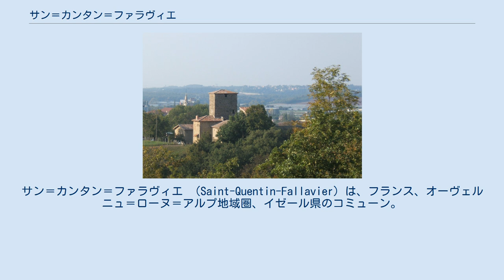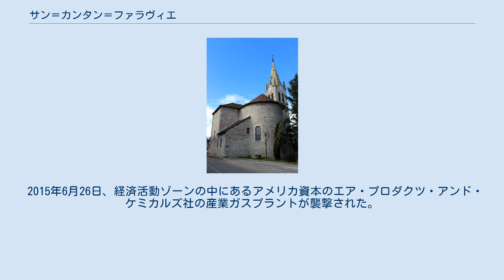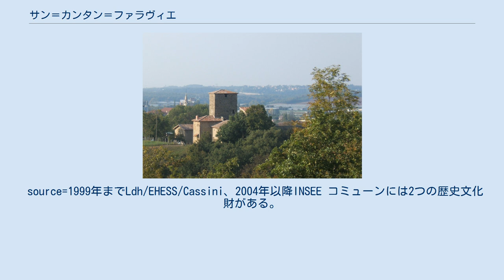サン＝カンタン＝ファラヴィエ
サン＝カンタン＝ファラヴィエ （Saint-Quentin-Fallavier）は、フランス、オーヴェルニュ＝ローヌ＝アルプ地域圏、イゼール県のコミューン。
 イゼール県にあるコミューンであり、ローヌ県の端と接している。
リヨン-グルノーブル-シャンベリをつなぐ軸であるA43を使えば、リヨンから24km、グルノーブルから80kmの距離にある。
町は、アルプス山脈につながる一連の丘を背景に持つ。
リヨン・サン＝テグジュペリ国際空港とは15kmの距離である。
サン＝カンタン＝ファラヴィエは2007年に自治体間連合ポルト・ド・リゼール内に設置されたニュータウン、リゼール・ダボーの一部である。
 1885年7月2日の大統領令によって、ファラヴィエがサン＝カンタンと合併し、サン＝カンタン＝ファラヴィエとなった。
 ファラヴィエの地は有史以前から人が定住していた。
ガロ＝ローマ時代のネクロポリスと2世紀の水道構造がこの地で発見されている。
最初の城は既に13世紀に存在していた。
この城を1250年以後に取得したサヴォワ伯は力を拡大し強力になっていった。
サヴォワとドーフィネの国境紛争が終わると、城は次第に強力なアランジュ家の同意を得て放棄されていった。
 コミューンでは19世紀に鉄が採掘されていた。
 リヨン人口密集地に近いため、リヨン・サン＝テグジュペリ国際空港の設置、欧州規模の経済活動ゾーンの中にニュータウンが創設された。
 2015年6月26日、経済活動ゾーンの中にあるアメリカ資本のエア・プロダクツ・アンド・ケミカルズ社の産業ガスプラントが襲撃された。
1人が死亡、2人が負傷している。
 source=1999年までLdh/EHESS/Cassini、2004年以降INSEE コミューンには2つの歴史文化財がある。
 2015年6月時点でサン＝カンタン＝ファラヴィエと姉妹都市協定を結んでいるのは以下の自治体である。